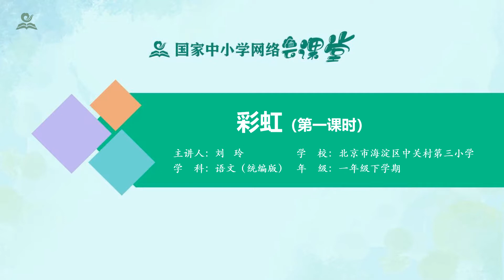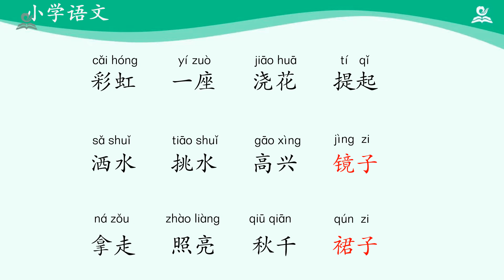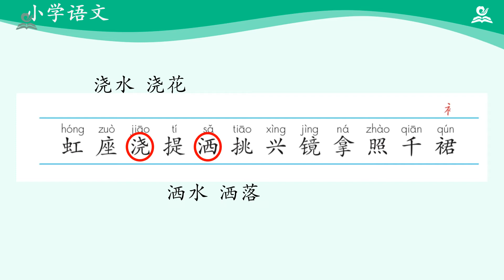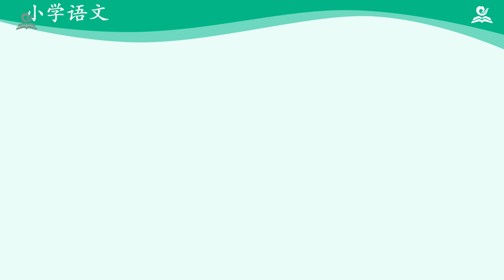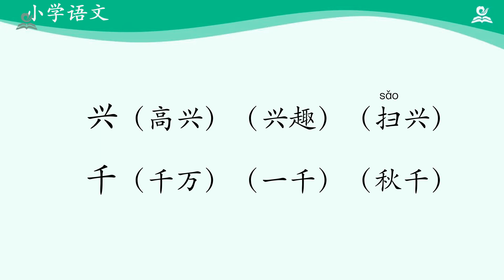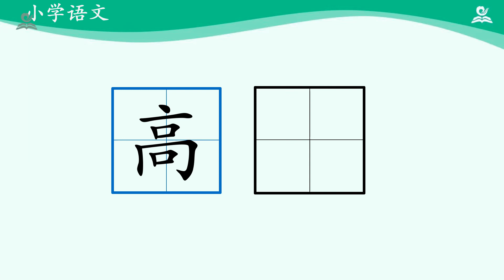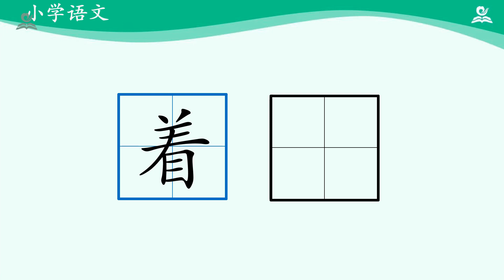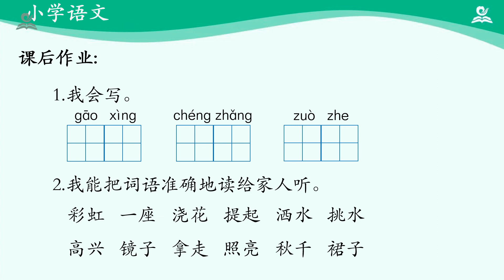彩虹（第一课时） { 一年级下册【语文（统编版）人教版】 赣教云 }